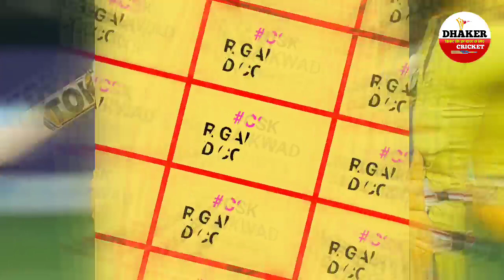IPL 2022 - ALL 10 Team New Openers List, इन 5 टीमों ने बदली अपनी Opening जोड़ी, MI, CSK, LSG, DC